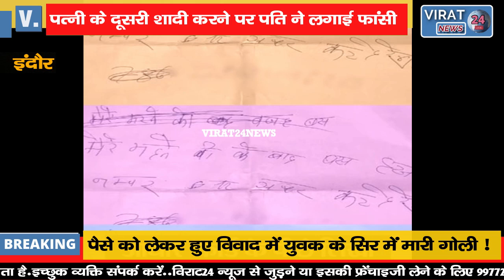पत्नी के दूसरी शादी करने पर पति ने लगाई फांसी; लिखा- मेरे मरने के बाद इस नंबर पर खबर कर देना !